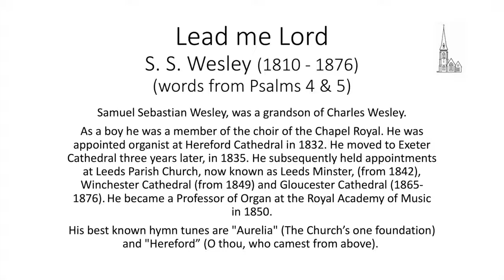Music at St Andrew’s, Uxbridge for the 5th Sunday of Trinity 2020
This week, another anthem sung, online, by members of the St Andrew's, Uxbridge Choir - Lead me Lord by S.S. Wesley.